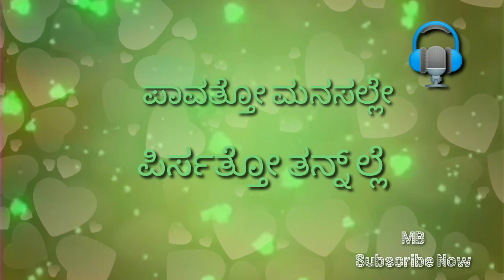Bapa pirsatho kadal part 2 Whatsapp status lyric byary video song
Lyrics : ASHIK Sarlikatte
Singer :  MUZZA Katiwala
Mixing :  ZAKIR Kulai
Edit      : MUSTHAFA Bollai